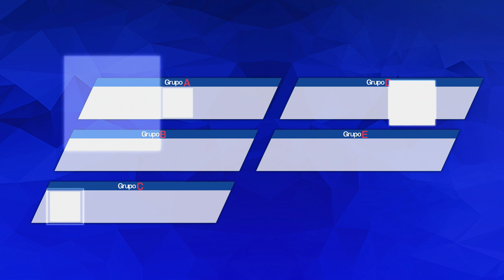NUEVO HÉROE HIRADO #10 - Sano Espectacular ante Holanda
SI OS GUSTA Y QUERÉIS ESTAR INFORMADOS DEL CONTENIDO DEL CANAL O REALIZAR CUALQUIER CONSULTA, PODÉIS SEGUIRME Y APOYARME EN: